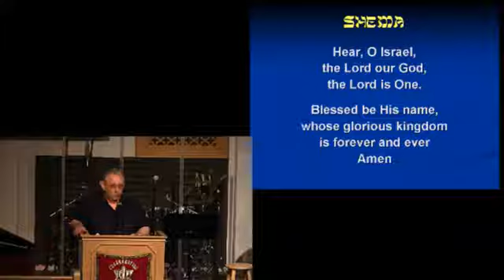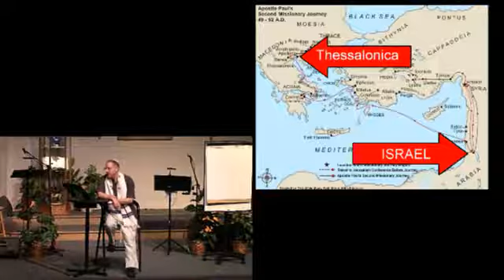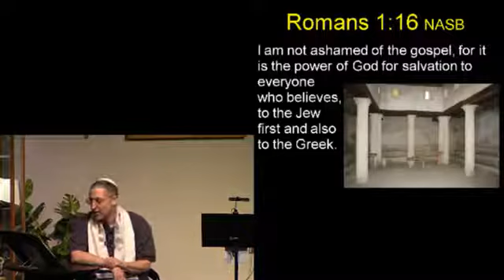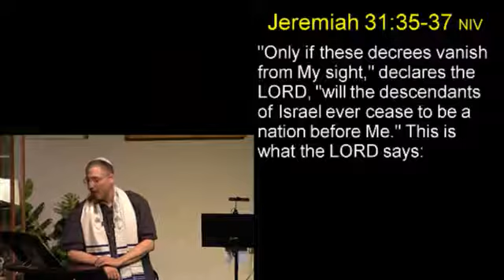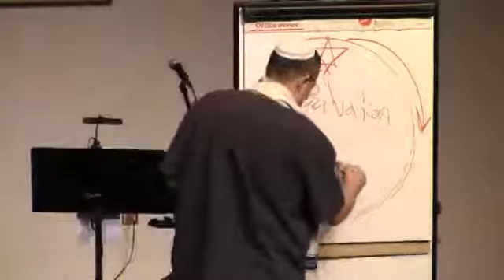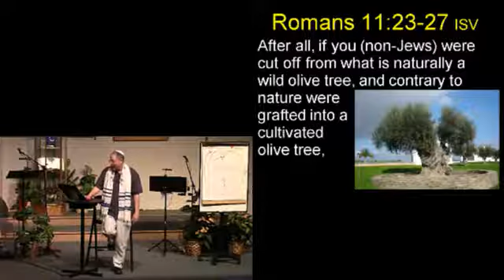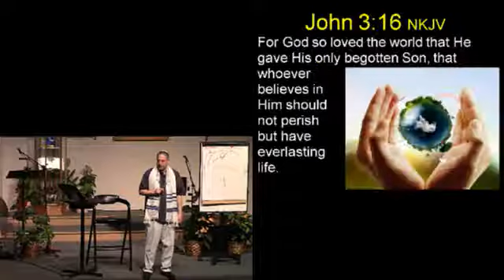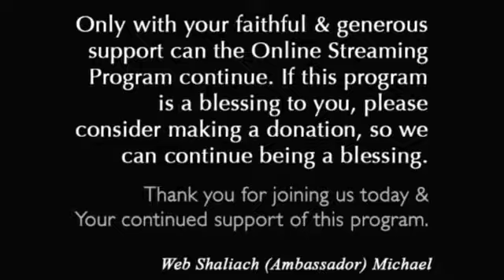Acts 17 - Acts of the Apostles - Pt 6 (v)